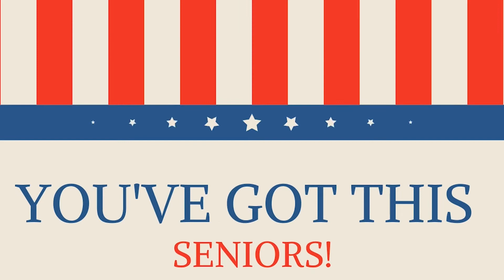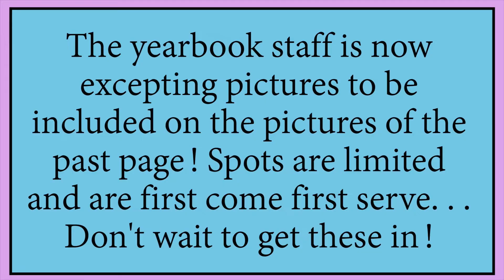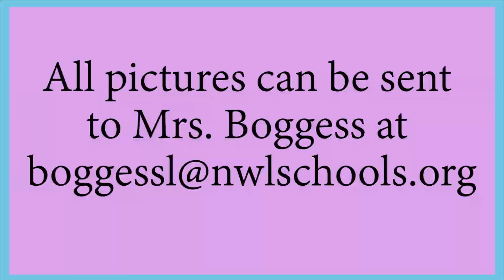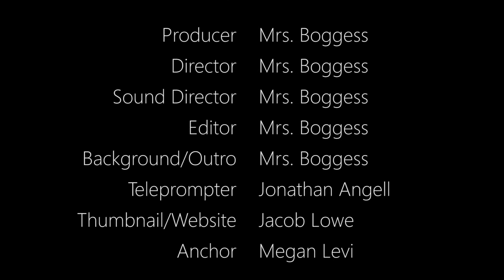November 13, 2020 Announcements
Segments Include: A Message From Mr. Beals, Yearbook Announcements, Schedule Next Week, Senior Countdown, What To Do During Covid, Students Act Like Teachers, Mrs. Yeazell Retirement